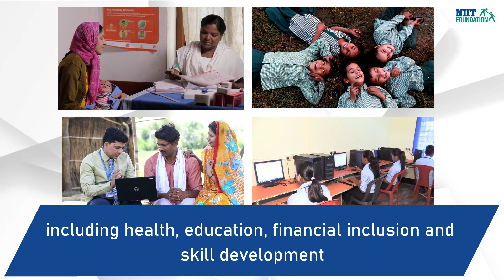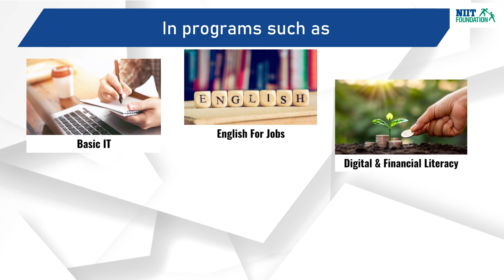Empowering Aspirational Districts | Unlocking with NIIT Foundation | Skill & Digital Empowerment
India is a vast country and some require additional help to catch up with educational, health, infrastructural milestones, to name a few. In Odisha, 10 districts, out of 30, have been identified by the Niti Aayog as aspirational districts.
NIIT Foundation has had extensive experience in Odisha as a grassroots organization for several educational, skilling and mass financial literacy as well as mass digital literacy. We have had the support of several corporate partners to help bring in more educational developments to citizens in these regions and are delighted to share our impact story with you.